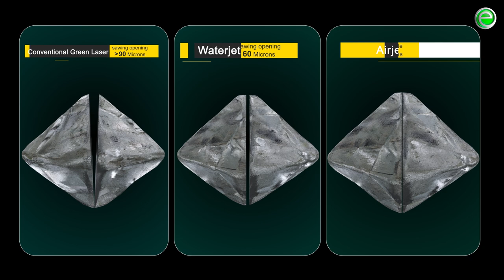Airjet: Diamond Cutting in 15 Microns Sawing Plate by Evergreen Technologies